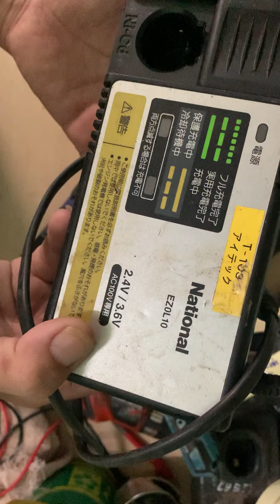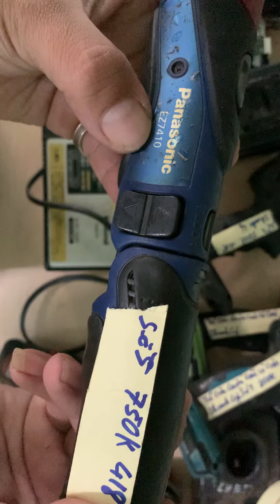Thanh lý máy bin đt0964649460